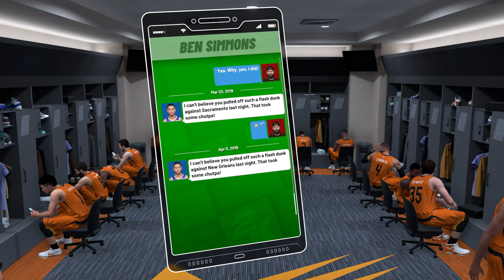NBA 2K19 - My Career - Let's Play - Part 94 - "Footlocker Billboard, One Gold Badge" | DanQ8000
"FOOTLOCKER BILLBOARD, ONE GOLD BADGE"
NBA 2K19
Let's Play - Part 94
With Commentary
PS4 Gameplay
1080p 60 FPS